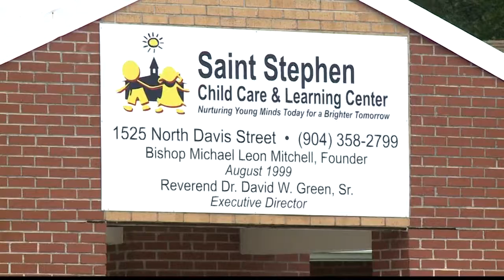Learning more about daycare facility involved in 'bad touching' controversy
St. Stephen Childcare and Learning Center, a faith-based facility, is now at the center of a Department of Children and Families (DCF) investigation.